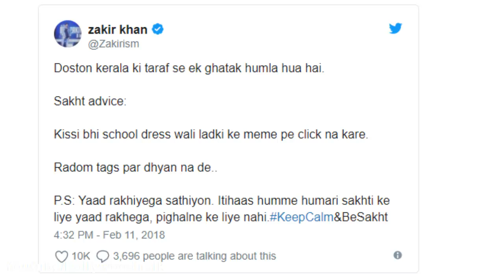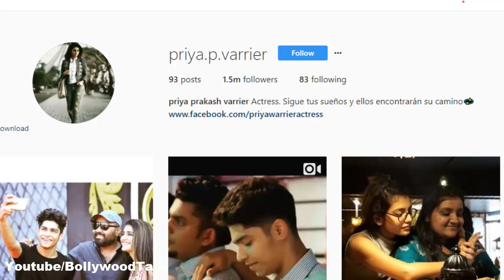Priya Prakash Varrier - Who is She ? - Know Full Information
Priya Prakash Varrier, who is she, how she got viral on facebook, twitter, instagram and now on youtube.

Her upcoming movie name is Aru Addar love

SONG NAME from which this clip got viral is Manikya Malaraya Poovi. it's a malayalam movie, which will very soon released.